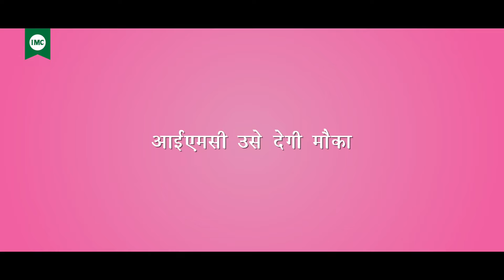Pyari Saheli Tablets & Syrup : Beneficial In Hormonal Imbalance | Ep: 4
Hormonal Imbalance in women can cause irregular/ painful/ delayed/ heavy periods. It can result in irritability, anxiety, or depression. Aloe Vera, the prime ingredient of Pyari Saheli Syrup & Tablets helps combat these issues.
Join our contest now and stand a chance to win amazing prizes by sharing how IMCPyari Saheli Syrup and Tablets has transformed your health journey. Don't miss out!